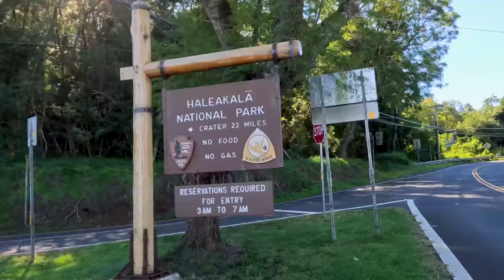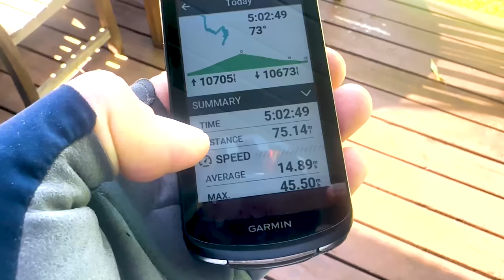The Easiest Way to Tackle 10,000 Feet of Climbing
Made our way up Haleakala here on our third day in Hawaii. It was magnificent. From sea level to over 10,000 feet, here's how to do it!